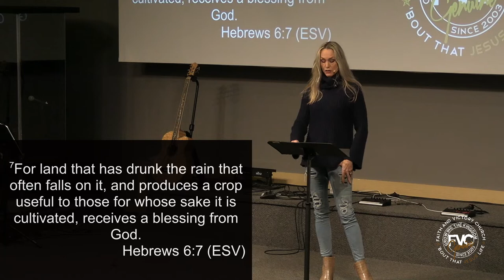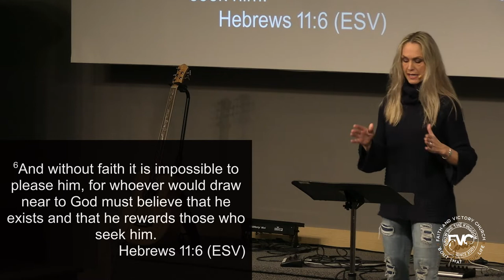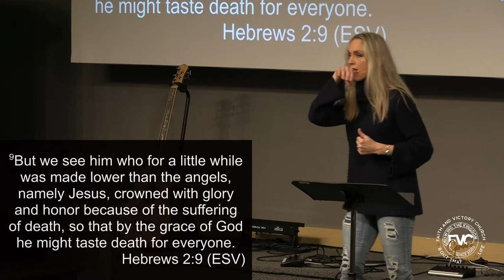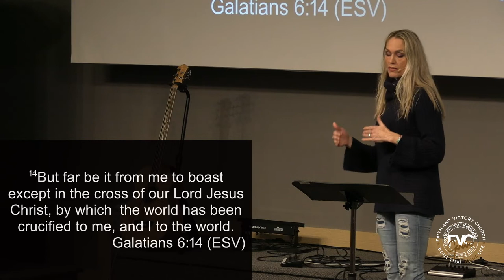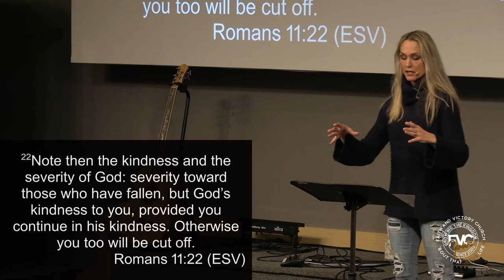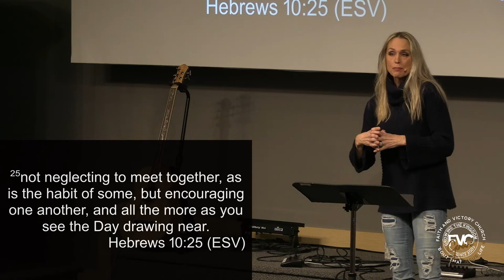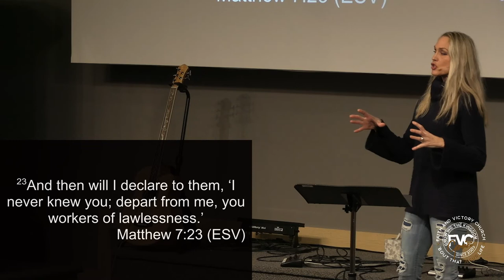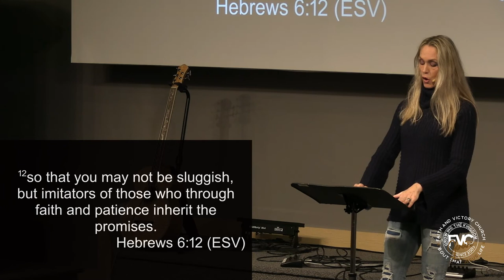Even Though I Speak In This Way - Hebrews 6:4-12 - Pastor Crystal Krachunis - Wednesday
We welcome you to join us every Sunday at 9am and 11:00am.  And every Wednesday at 7pm.

1302 A St. SE